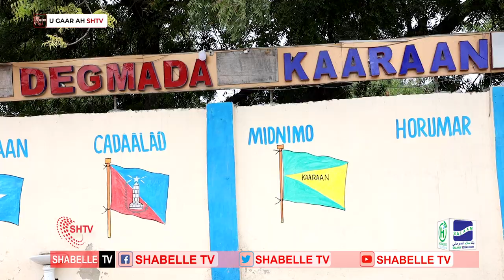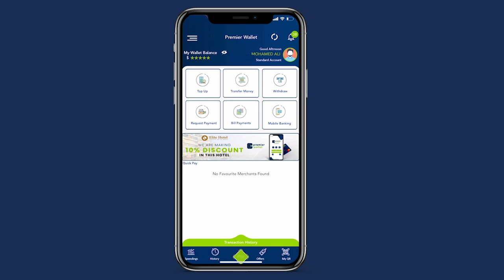Wararkii ugu dambeeyay daggaalkii saakay ka qarxay qeybo ka mid ah degmada Kaaraan.